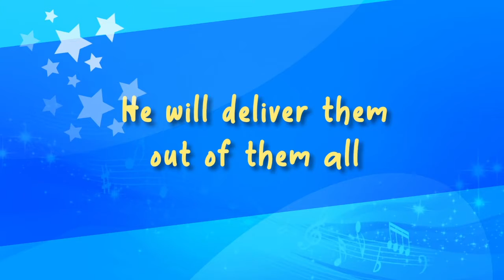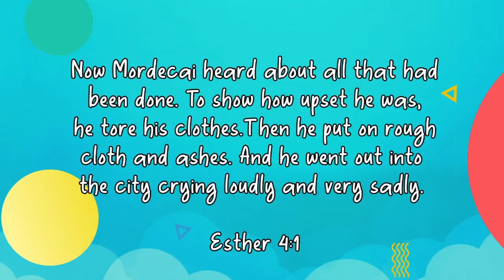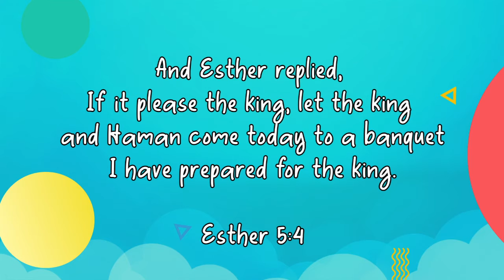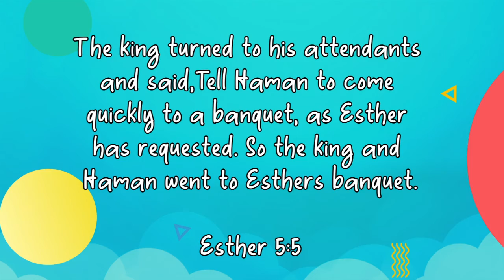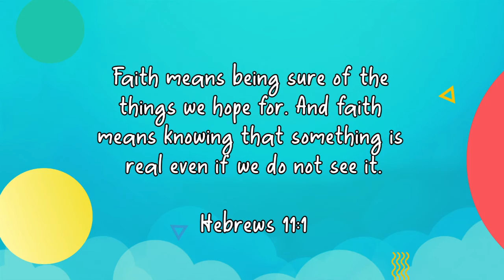Daystar Junior Church - August 9, 2020, Year 5 - 9